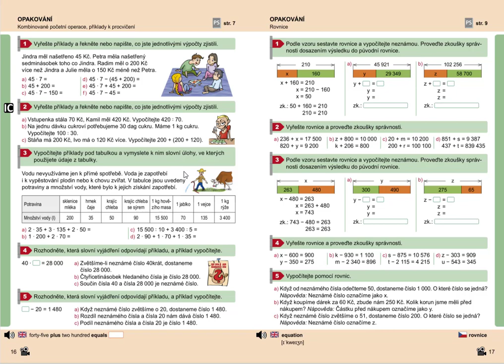Slovní úloha s kombinovanými početními operacemi, 5.roč., 1. díl, str. 16, cv. 1